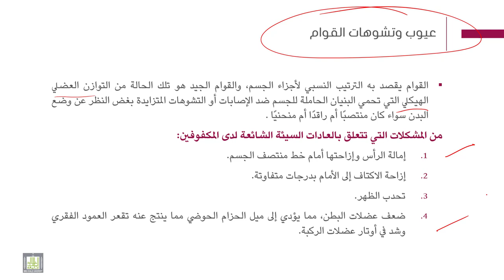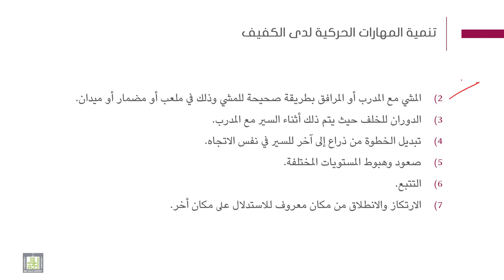فنيات التوجة والحركة | 3-2 | النمو الحركي - 2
الوحدة 3 : النمو الحركي لدى الكفيف
الدرس 2 : النمو الحركي - 2
- اللزمات الحركية.
- تفادي العوائق.
- مشكلات وعيوب القوام.
- الأنشطة التي تنمي المهارات الحركية لدى الكفيف